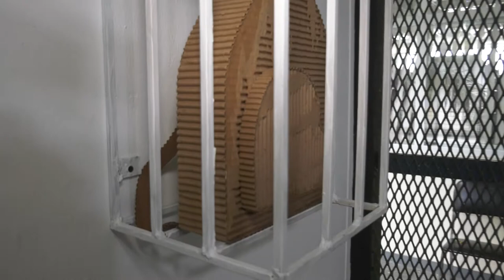Founders' Week 2021 - School Of Visual Arts Faculty Exhibition